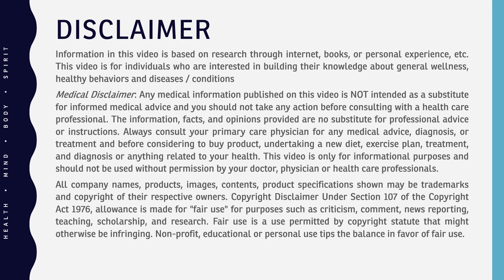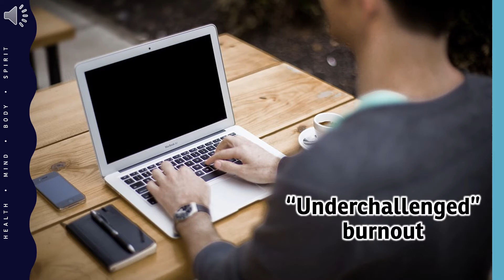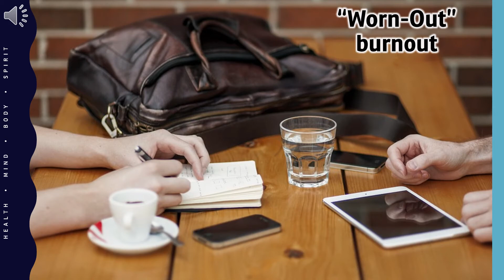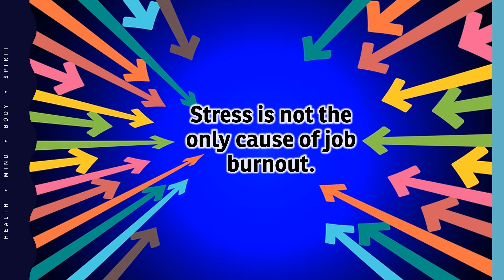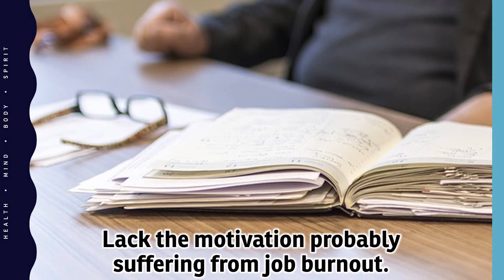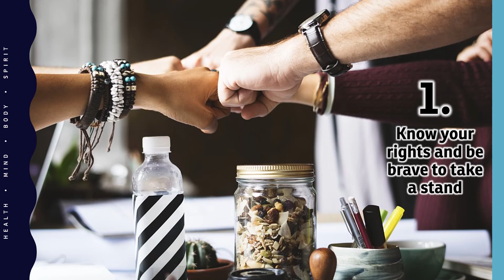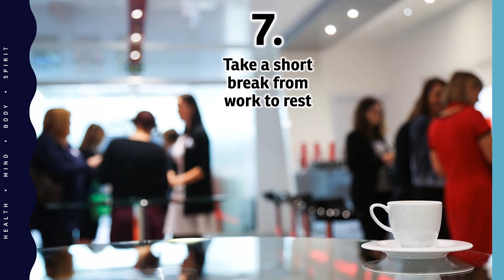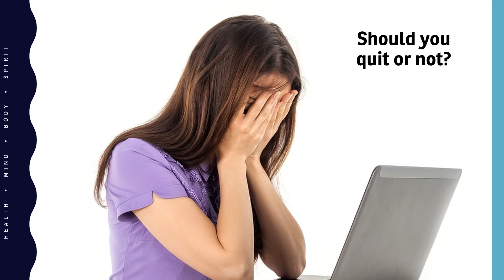7 Tips to Live a Life without Job Burnout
7 Tips to Live a Life without Job Burnout.